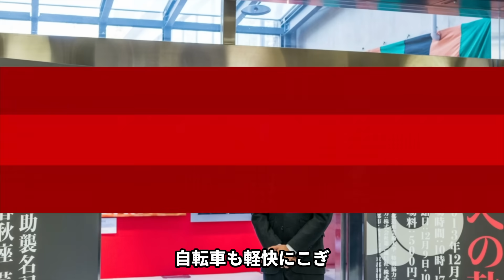市川猿之助が病院退院後に事件があった自宅で同棲する人物の正体に驚きを隠せない...『半沢直樹』でも活躍した歌舞伎俳優が引退準備...●●売却の真相がヤバすぎた...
今回は、歌舞伎俳優の市川猿之助さん！

市川猿之助さんの現在について紹介します！